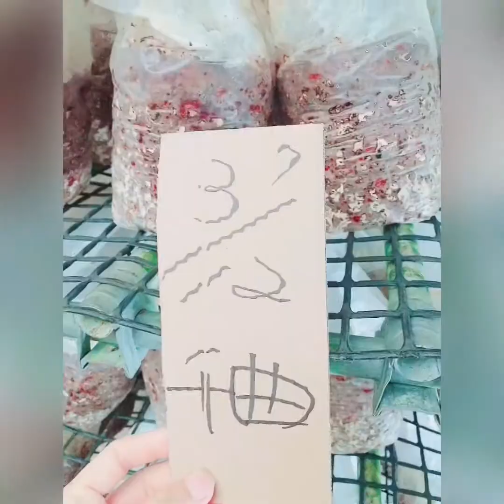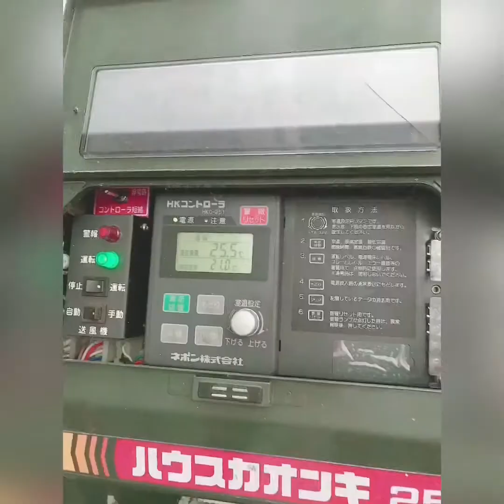[175] MUSHROOM JAPAN 🇯🇵 🍄 キノコ/シイタケ/ THAM QUAN PHÒNG ƯƠM PHÔI NẤM DÃ CHIẾN TẠI NHẬT BẢN 🇯🇵 🍄